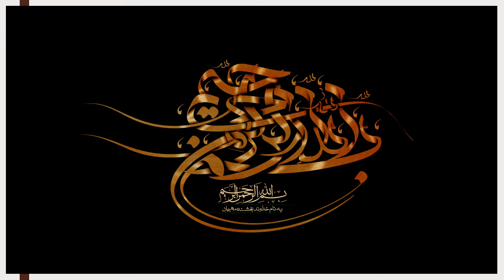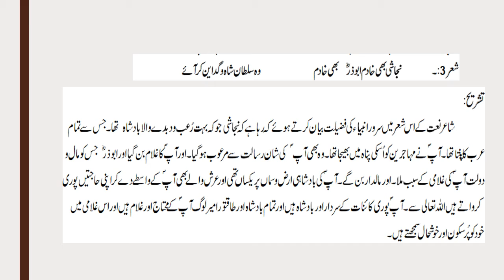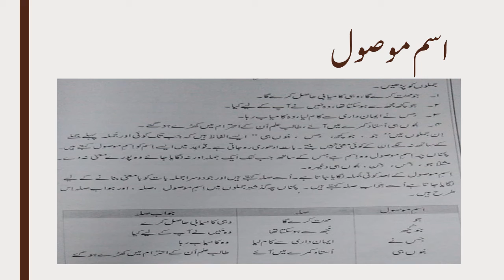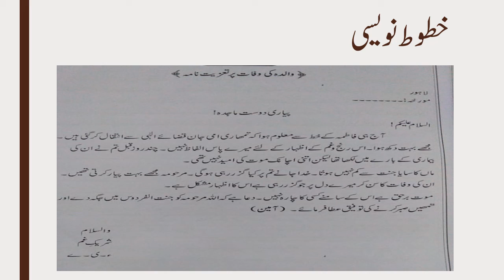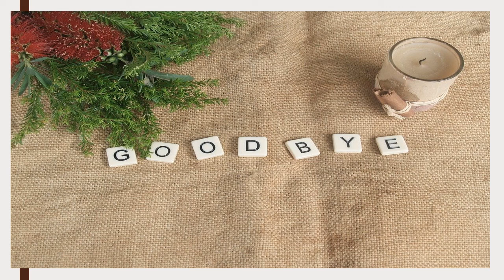جماعت ہفتم اردو سبق نمبر3 تشریح۔صفحہ نمبر 24،25،26